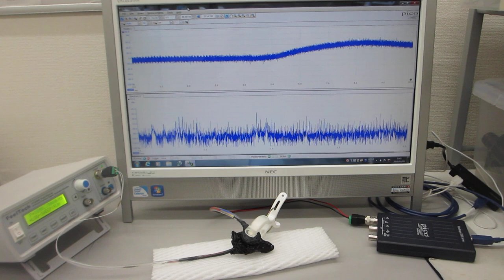超音波の非線形振動現象をコントロールする発振制御システム（超音波システム研究所）